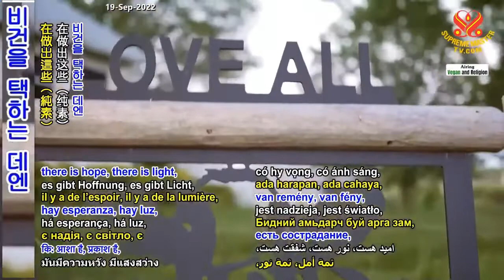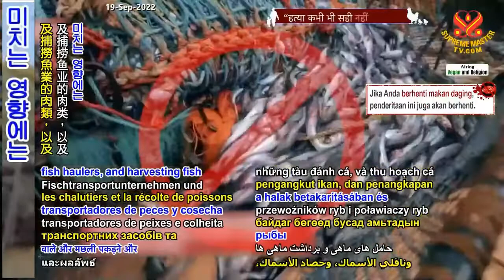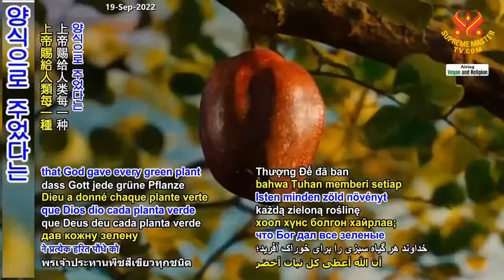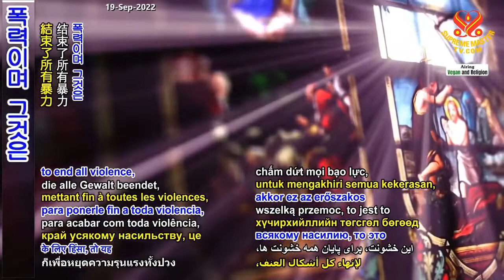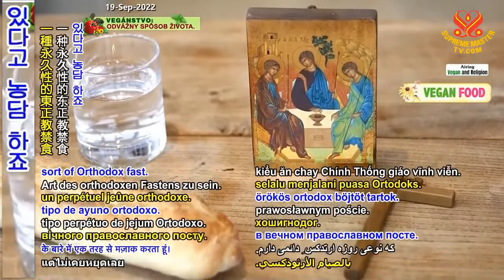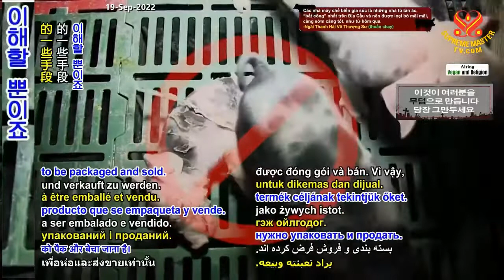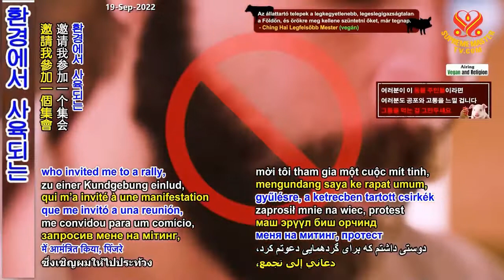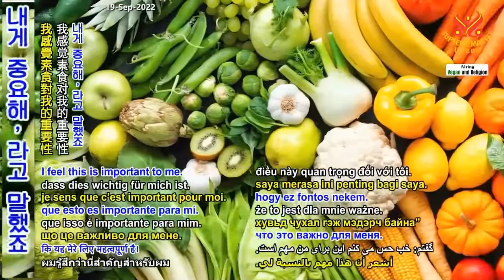( P.1 / 2 ) Thuần Chay: Con Đường Của Lòng Từ Bi Phỏng Vấn Đức Cha Chris Golding - SMTV